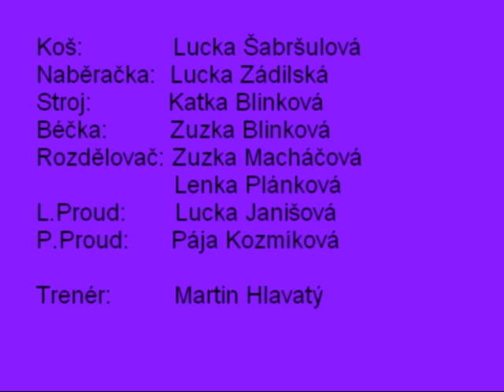SDH Vsetín-ženy SEZÓNA 2011